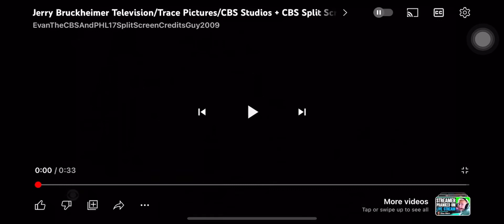Jerry Bruckheimer Television / Trace Pictures / CBS Studios / CBS Split Screen Credits (2023)